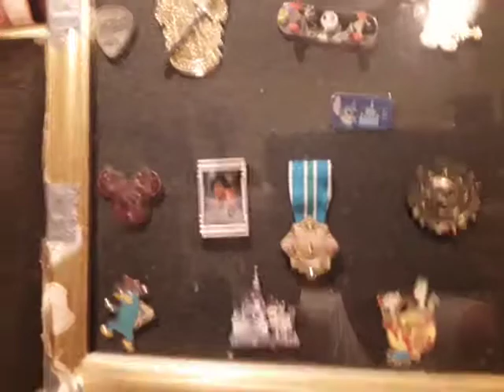A tribute to Cincinnati picker on YouTube CHANNEL/ I will never sell it !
I buy mine in 2013 I will never trade it or sell it or pawnshop it or put it in a garage yard sell I WILL keep it until I DIE!
P.s. I bought the MICHAEL JACKSON NEVER NEVERLAND PIN IT WAS THERE AT THERE DOWNTOWN DISNEY STORE AND THEY GOT IT FROM CALIFORNIA WALT DISNEY CALIFORNIA DOWNTOWN DISNEY STORE!